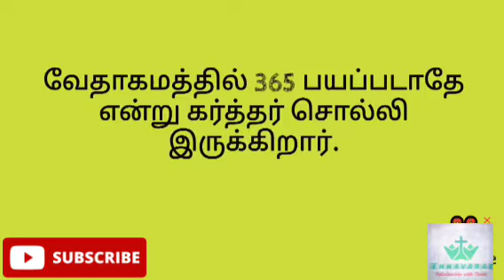Tamil bible verse | fear not 2/365- tamil Christian WhatsApp status Bro. Augustine jebakumar message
Don't fear. Jesus is with you. Amen.